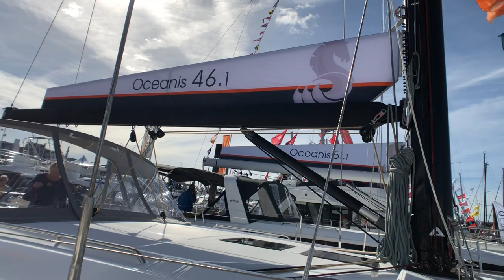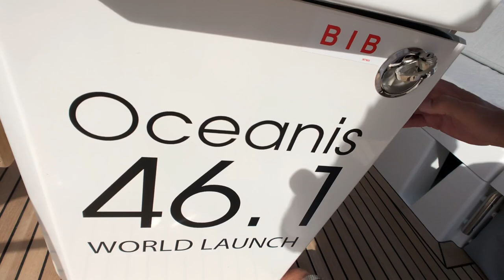visite du Bénéteau Oceanis 46.1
première visite en vidéo du nouveau voilier de chez Beneteau, l'Oceanis 46.1